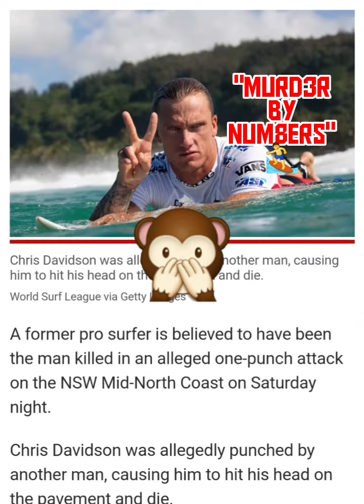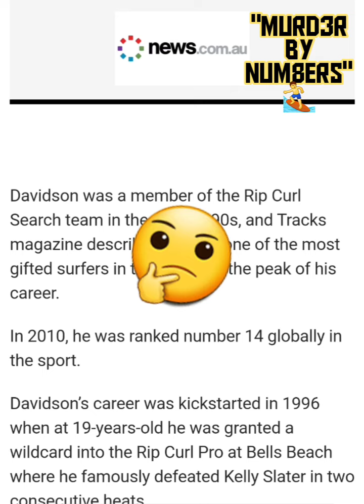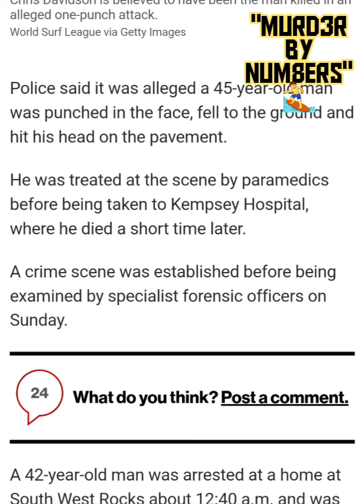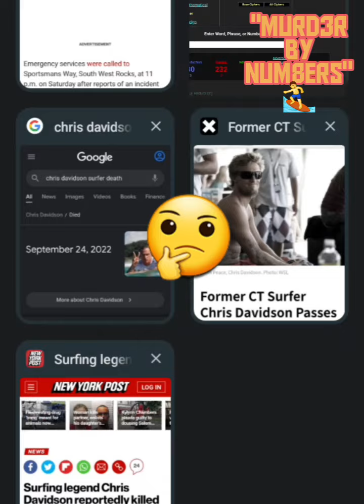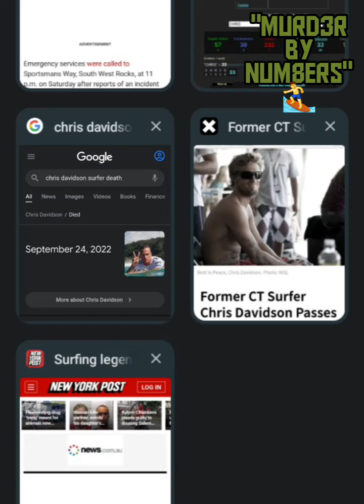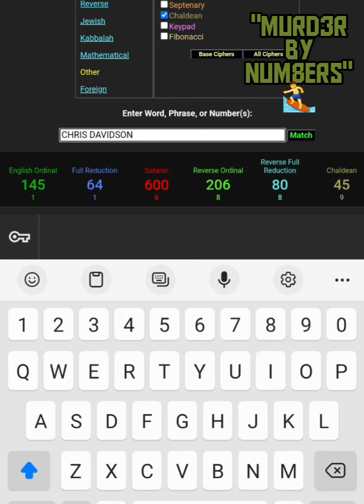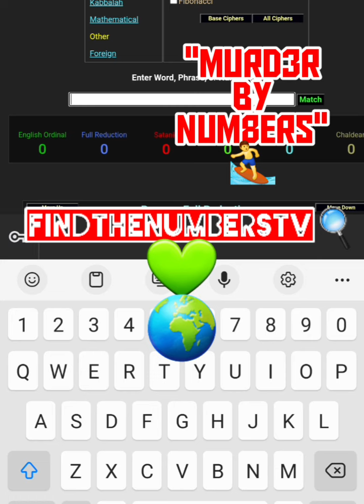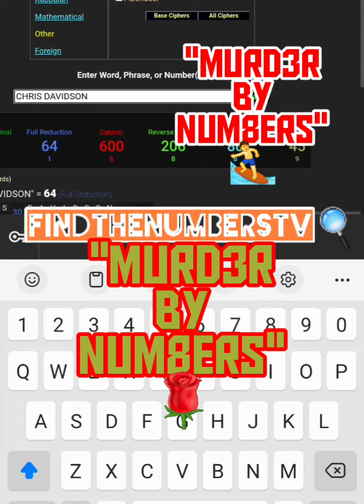X-PRO SURFER🏄‍♂️ CHRISDAVIDSON DEAD AT 45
EX-PRO SURFER🏄‍♂️ CHRIS DAVIDSON WAS KILLED FROM A ONE-PUNCH KNOCKOUT🤕🤛🏻